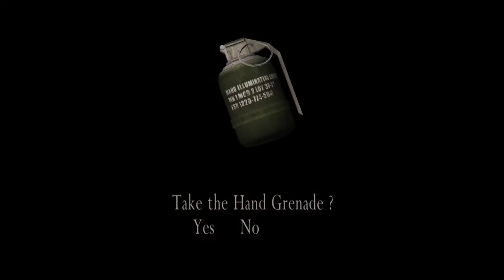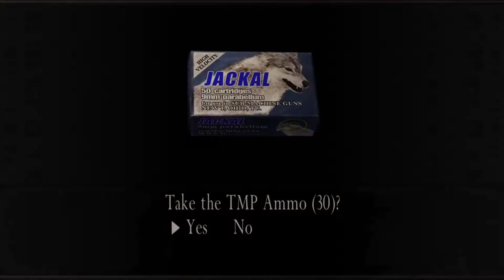Resident Evil 4 (Short Episodes_ Part42)2022 - Krauser Boss Fight !!!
This game was released on 2005... The fallowing series of video will reveal main story line, possible collectible locations, medallions and more game elements.

-- Short episodes are made of short videos of the game... the duration of each video will be calculated according to the overall length of the game... For Resident Evil 4, each short episode duration will be 15 minuets, approximately!🔥🔥🔥